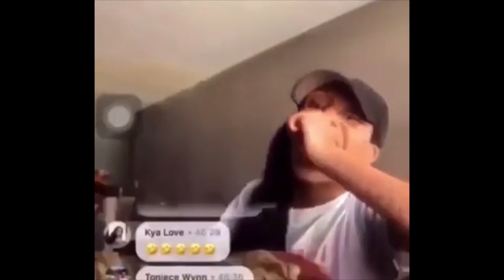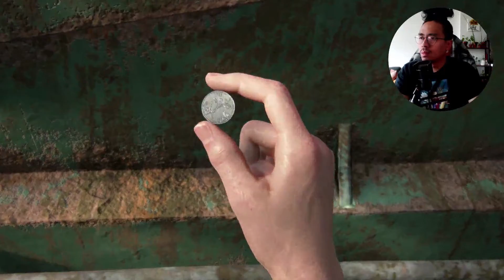AQUARIUM | The Last Of Us 2 Blind Playthrough Part 15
I DO NOT KNOW HOW TO FEEL ABOUT THIS...
NEIL DRUCKMAN YOU DEVIL YOU..

Cheers you lovely people :D

Here to share my video game experience and virtually hangout with you lovely people.